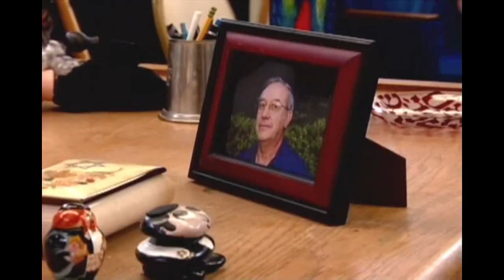larry + 9/11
bbbbbbbbbbb